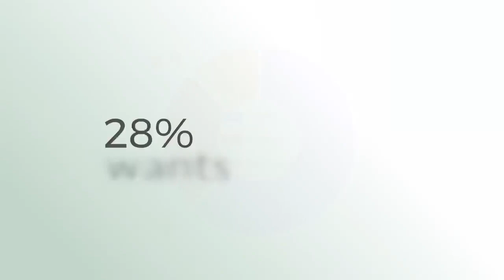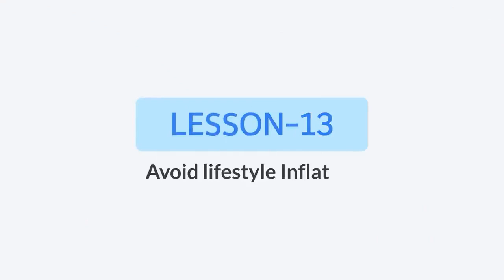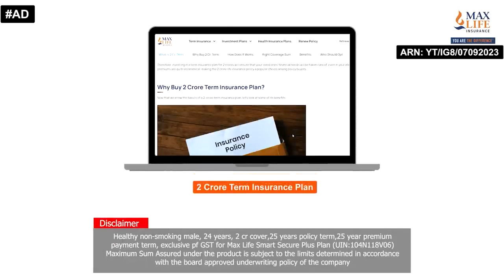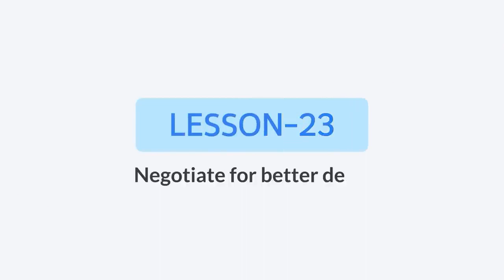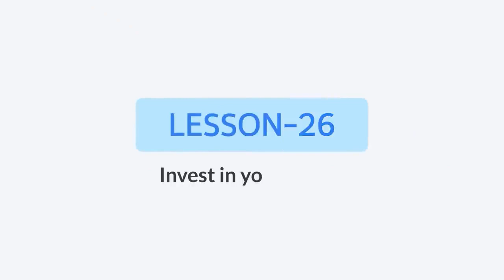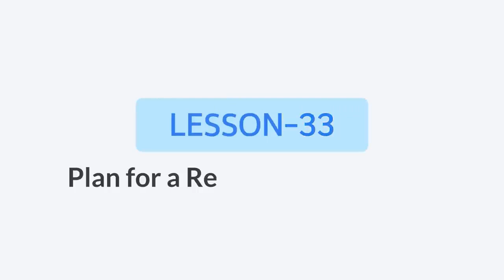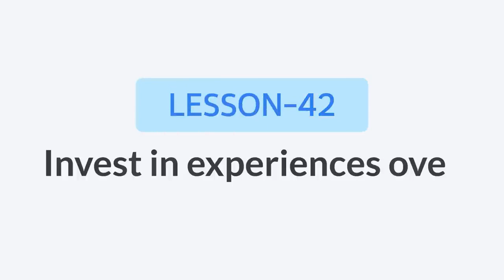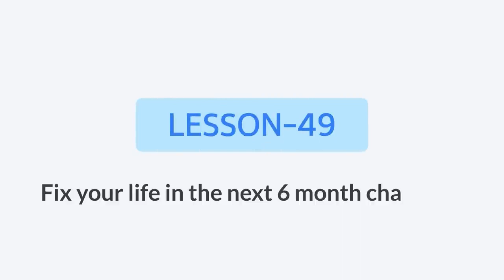50 MONEY MAKING LESSONS After Reading 100+ Books on PERSONAL FINANCE & INVESTING _ BookPillow.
50 MONEY MAKING LESSONS After Reading 100+ Books on PERSONAL FINANCE & INVESTING _ BookPillow.